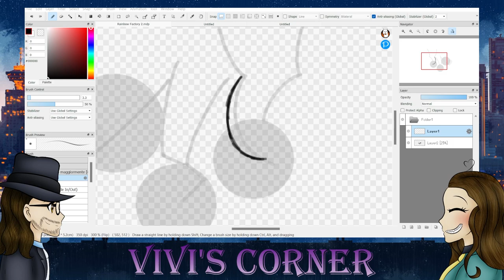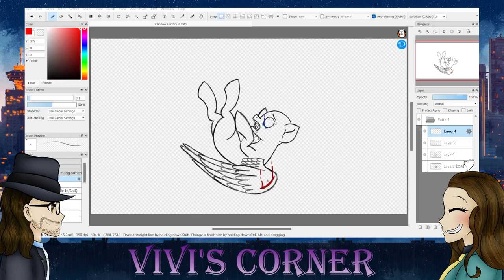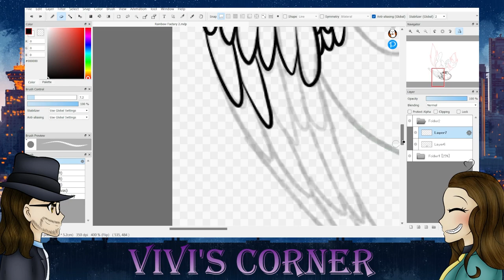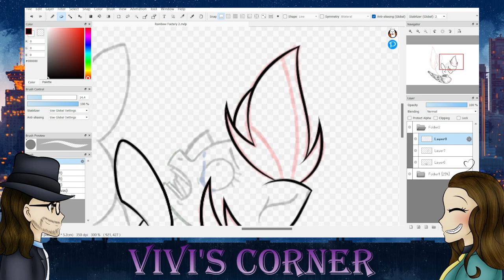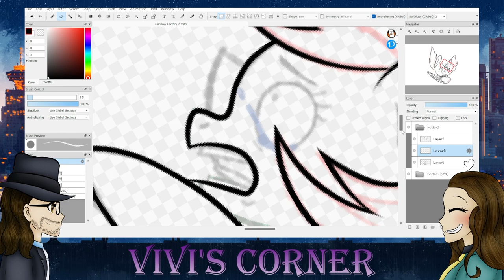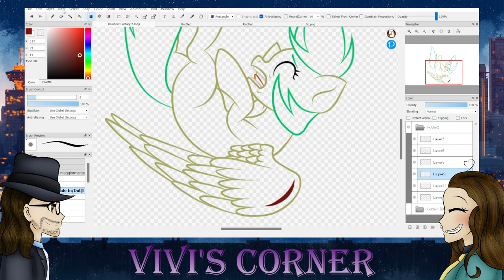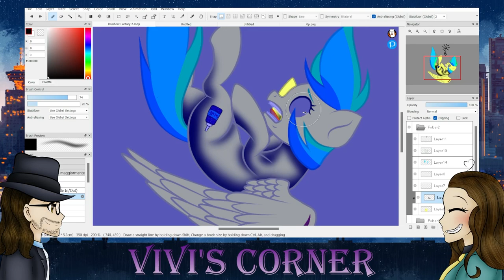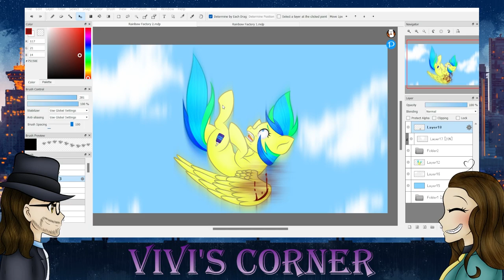[GORE/13+] Deadly fall (MLP) - SpeedPaint -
I am working on another project, I wanted to register this drawing because I particularly liked it.

INFORMATION

OCs: Aurora Dawn from Raimbow Factory by Aurora Dawn

1) 【Touhou】 -Bad Apple!!- (Orchestral Arrangement) feat. Un3h

3) ★ 𝙺𝚛𝚢𝚜 𝚃𝚊𝚕𝚔 - 𝙵𝚕𝚢 𝙰𝚠𝚊𝚢 - 𝚂𝚕𝚘𝚠𝚎𝚍 + 𝚁𝚎𝚟𝚎𝚛𝚋 [𝙳𝚊𝚢𝚌𝚘𝚛𝚎] ★

4) 【Touhou】 -Bad Apple- (Orchestral Arrangement) Instrumental

PROGRAM:
FireAlpaca
OBS
Adobe Premiere

Vivi&PurpleVivi's channel#7158